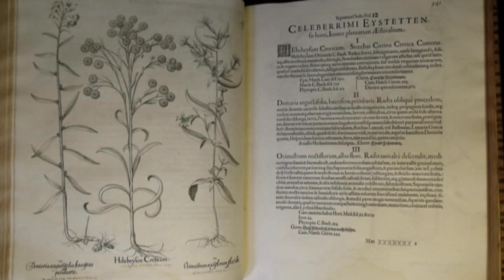АГРО ТВ - История на храните № 102- Зеленчук с цвят на песен - Алеко Дянков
Оранжево небето! Оранжеви са и морковите! Да, ама не! В древни времена те са имали съвсем други цветове, като някои даже са били с цвят лилав. И докато си тананикате наум някои български песни, ние ще ви припомним, че този зеленчук се отглежда от хиляди години и е преминал през периоди на възхвала и забрава, за да се окаже днес вторият най-масово отглеждан, след доматите. Гледайте новото издание на "История на храните" по АГРО ТВ.